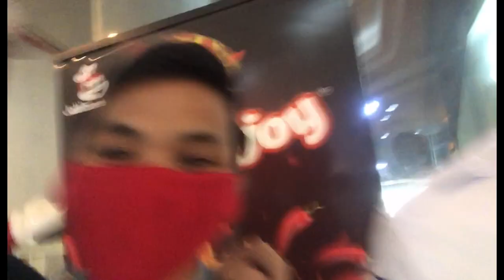Jollibee Bucket Challenge | Maubos kaya Ganito ka dami?😱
JOLLIBEE CHICKEN JOY AND SPAGHETTI MUKBANG
We will also try our all time favorate meal..
our channel gives you and idea of simple cooking techniques
simple cooking technique
Affordable cooking ideas
Entertainment
Mukbang
Catch and Cook
Exotic food
Travel and Dine
Travel Adventure